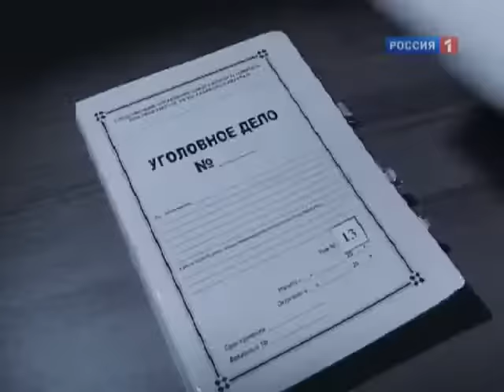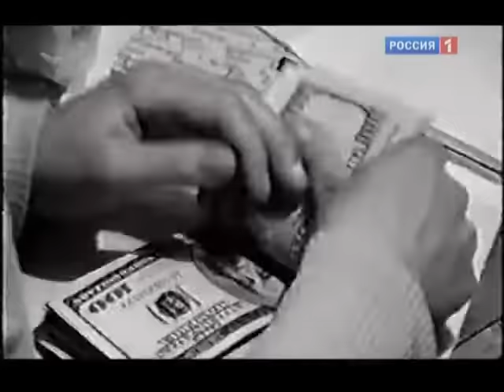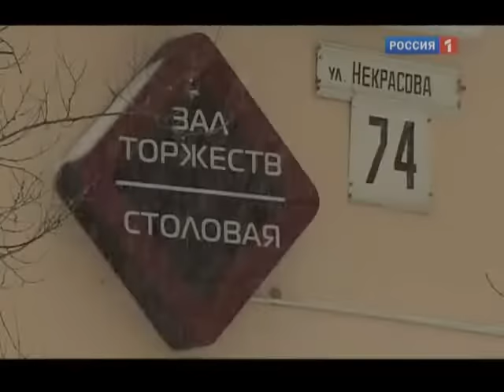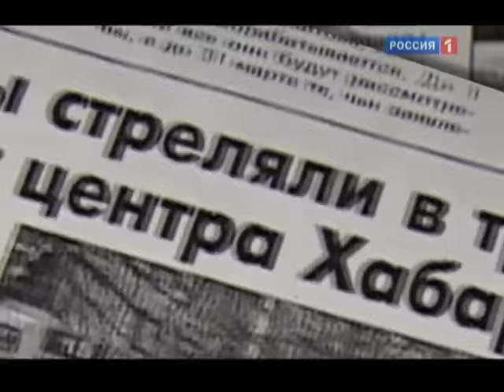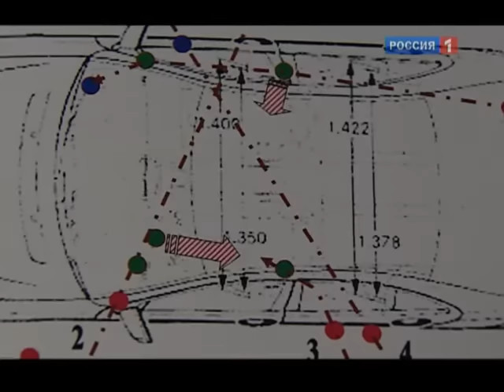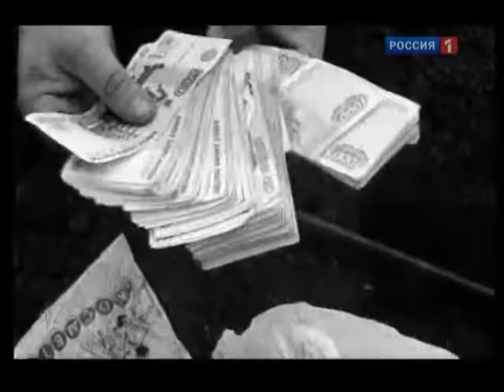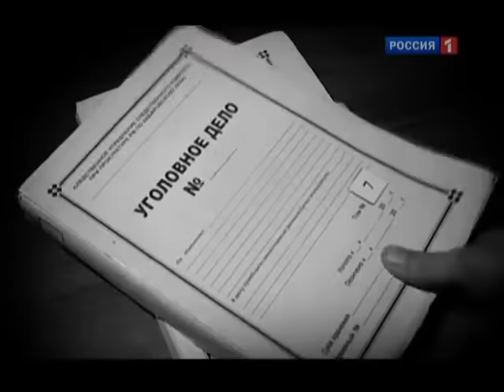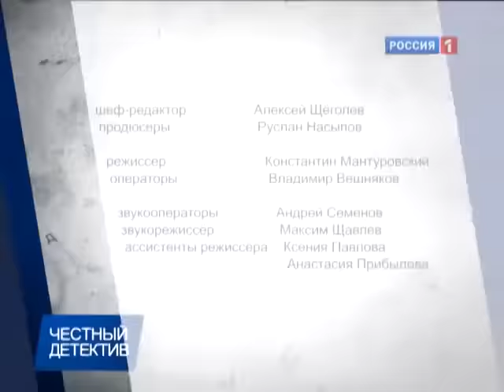Честный детектив. ОПС Общак. Война авторитетов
О преступной группировке "Общак" действовавшей на Дальнем Востоке в 90-х и 00-х.